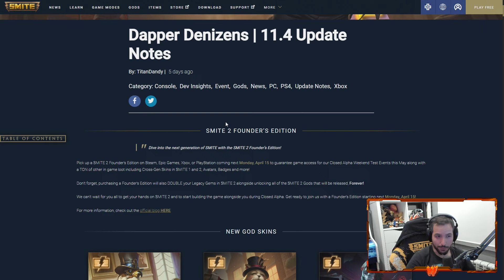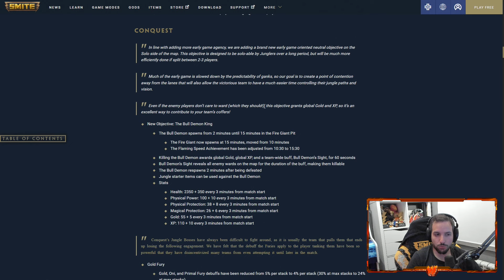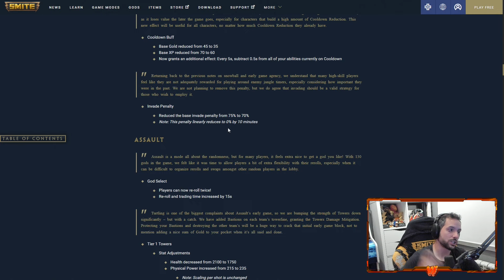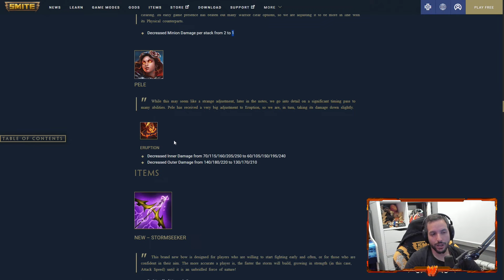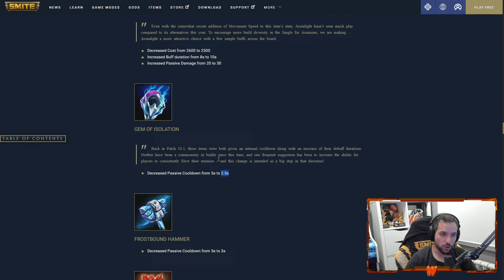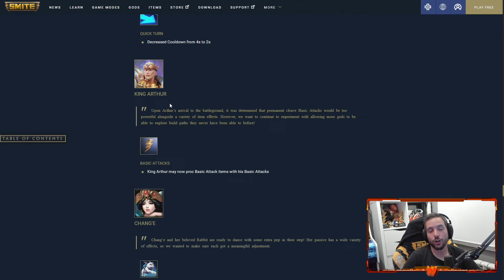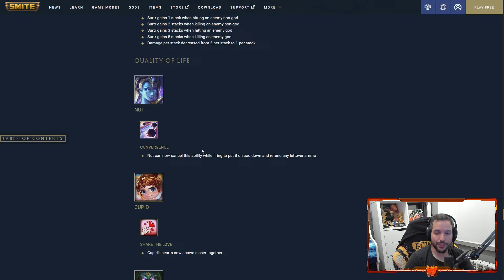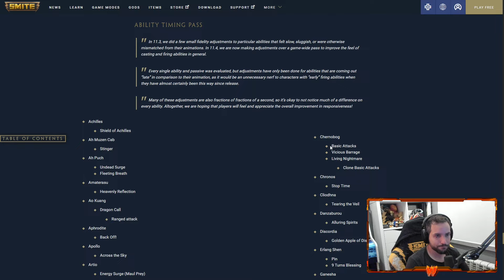ANALIZANDO PATCH NOTES 11.4 BULL DEMON EN CONQUEST!! - Warchi - Smite Patch Notes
Codigo "Warchi" en la Epic Store :D